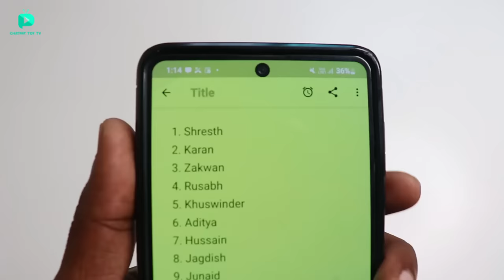RC 125CC Powerful Motocross Dirt Bike Unboxing & Testing - Chatpat toy tv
Dosto aaj ki video mai maine unbox aur test kiya hai New 125cc powerful motocross dirt bike yeh single cylinder 4 stroke bike hai iske andar front aur rear hydraulic disk brakes hai,electric start bhi hai,top spedd 85 kmph hai,ground clearance 260cm hai. like my video then keep liking and subscribing the channel for more great content like this. thank you